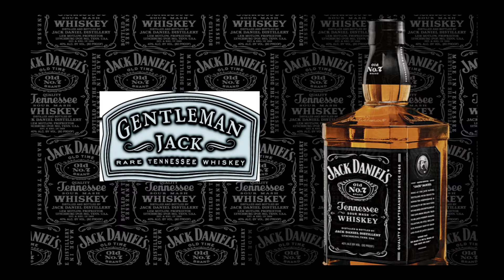Charleston Fashion Week Red Carpet Arrival Show for RAIN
This is the Red Carpet Arrival Show for RAIN - the official after party for Charleston Fashion Week hosted